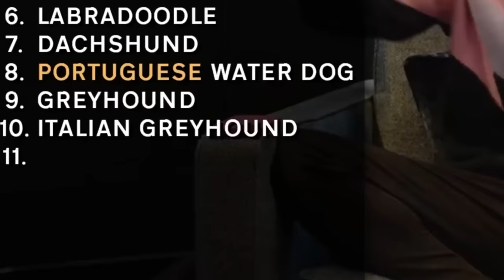ICONIC *MORE SIDEMEN* MOMENTS (PART 1)